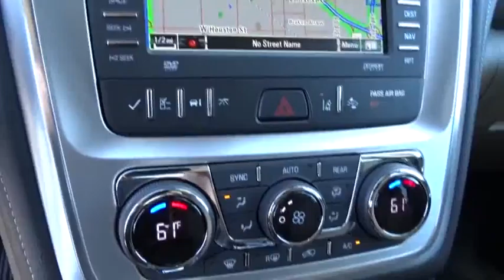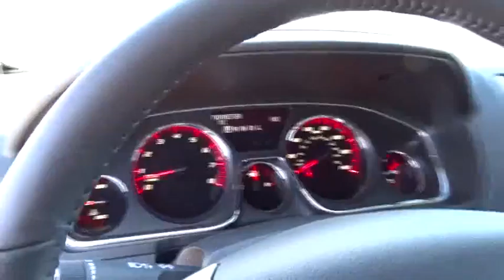2016 GMC Acadia Tulsa, Broken Arrow, Owasso, Bixby, Green Country, OK G6766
2016 GMC Acadia

Ferguson Superstore
1601 N Elm Place

Ferguson Superstore is excited to offer this good-looking 2016 GMC Acadia SLT in White Frost. Call and ask for details! Drive this home today!Want to stretch your purchasing power? Well take a look at this attractive-looking 2016 GMC Acadia. So go ahead and feel free to flex your muscle in this Acadia. It will go from 0-60 in just about the same time it'll take you to catch your breath.We've Got What You're Looking For! Price includes: $750 - National Buick and GMC Bonus Cash. Exp. 05/31, PRICING INCLUDES FERGUSON DISCOUNT AND ALL NATIONAL AND REGIONAL INCENTIVES! COME SEE WHY WE ARE THE FASTEST GROWING BUICK/GMC DEALER IN AMERICA!